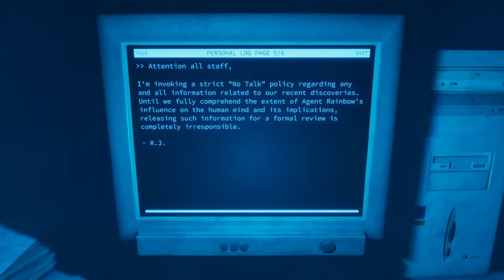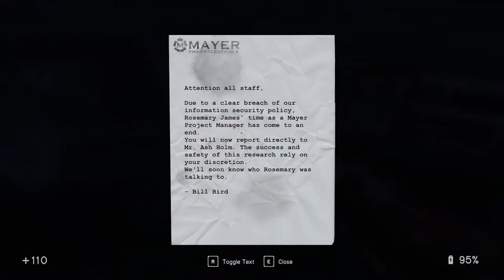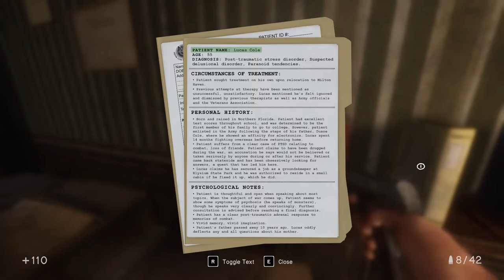In Sound Mind [11] Reaching Out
Man, this game is working for me on all sorts of levels. Unless it drops the ball fairly hard, it's going to be my favorite game so far this year.